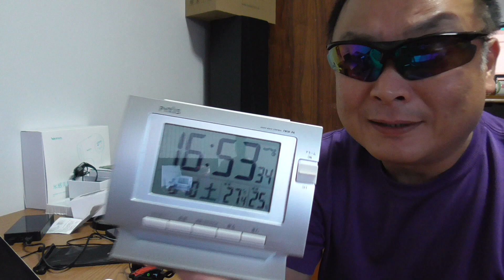Tomzon ドローン FLYNGMAN 番外編 ロデム飛ばしに挑戦！ からの～？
【提供】DEPSTECH 様

Tomzon ドローン FLYNGMAN
有効期間：8月31日迄

■お仕事依頼のメールアドレス
●視聴者（個人）様専用の連絡フォーム
動画のコメント欄に書き込めない非常手段でのみ活用下さい。
■モナWIFI

※裏モナSIMは、8月5日現在、残り100枚です！

事務手数料 2,000円（通常5000円）
月額利用料 3,780円（通常4500円）
解約申請時レターパック送付
モナステッカー付き

事務手数料 1,000円（会員特典）

事務手数料 3,000円（通常5000円）
月額利用料 2,990円（通常3500円）

※ 本キャンペーンは新規登録者様専用になります。
※ お1人様1枚限りの契約となります。

事務手数料 2,000円（追加・出戻りは1000円）
月額利用料 3,680円（通常5480円）

※ 通常コードなので有効期限はありません。

万が一にも何か不満が発生したらコメントで拾います。

【ご注意】
新規登録用フォームで使い、事務登録料の割引きが無いと
いう報告があります。必ずマイページの追加専用申し込み
間違えた場合はキャンセルして登録やり直しです。

【こまちインターネット】
モナWIFIを徹底解説しています！

■NURO光　通常キャンペーン＋1万円キャッシュバック♪

【NUROキャンペーン】

■1年間ずっと月額1980円
□56916→23760=33156円のお得（CKB合算で43156の得）

　25ヶ月前に解約した場合は月割りで残額請求あり。

10種類から選べる1500円分のギフトが選べます。
■amazonのお得情報！